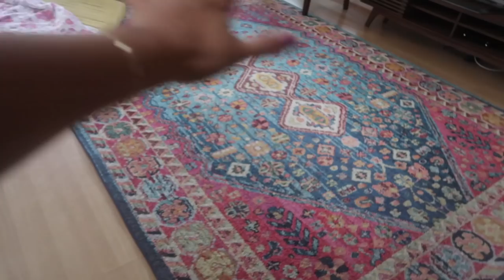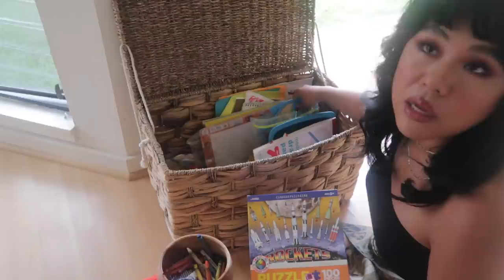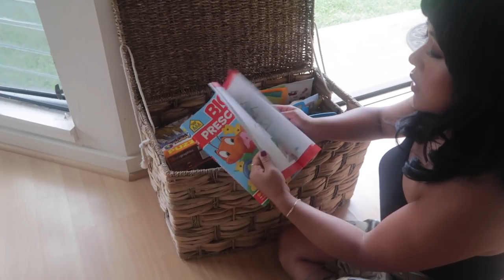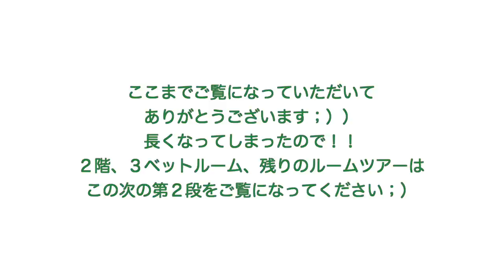ハワイハウスツアー! #1 House Tour 大好きリビングとエコ思考なキッチン Oahu, Hawaii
お待たせ！！！

はい。1987年築の貸家紹介でございま〜す！（私と同い年）
家賃にびっくりした方〜？、私が一番びつくりでございま〜す！！
ハワイあるあるの、どんな家でもめっちゃくちゃ家賃高いんでございます。
隙間風バンバンの、日がたっくさんはいる、ハワイ初心者の私たちを優しく包んでくれたお家で大好きでございました。

第二段もお楽しみに〜✨

How to make Macrame Wall Hanging for beginners お家で出来る事！暇ならマクラメペストリー作りしよ！初心者用☆癒されるよ笑